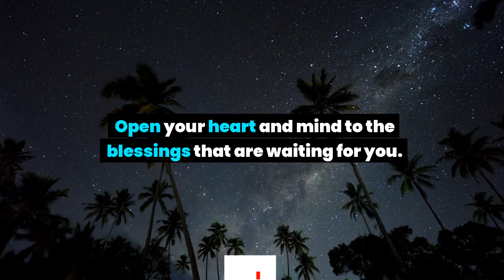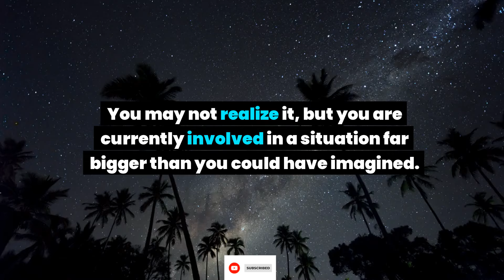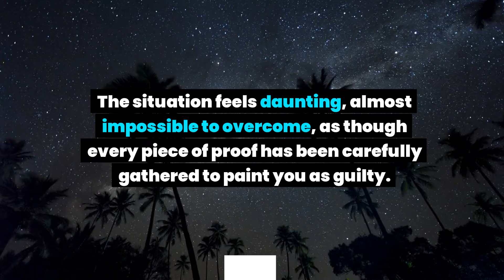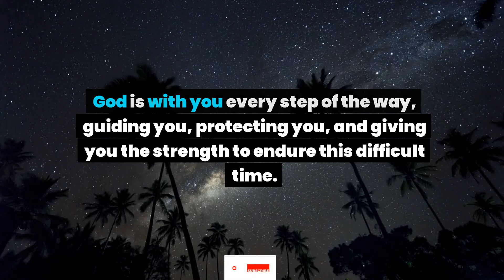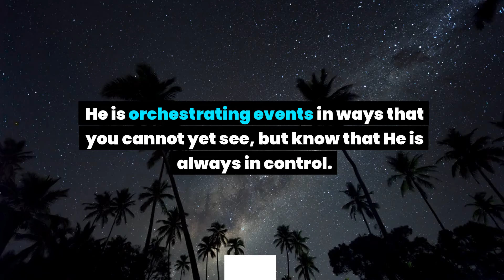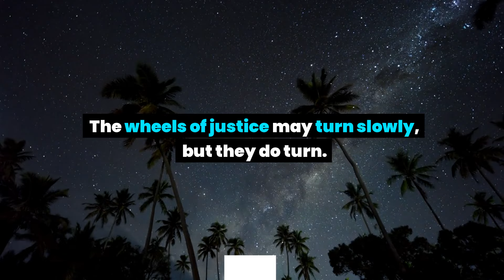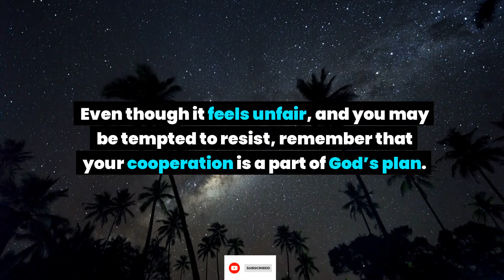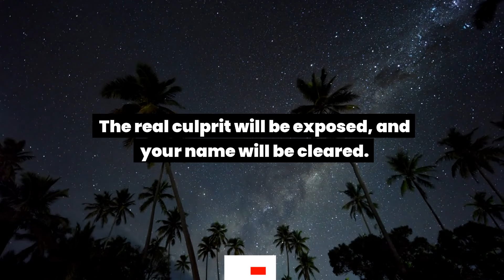You are unknowingly involved in a case, and a top police officer is behind you but you will outsmart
You are unknowingly involved in a case, and a top police officer is behind you but you will outsmart them by… God message